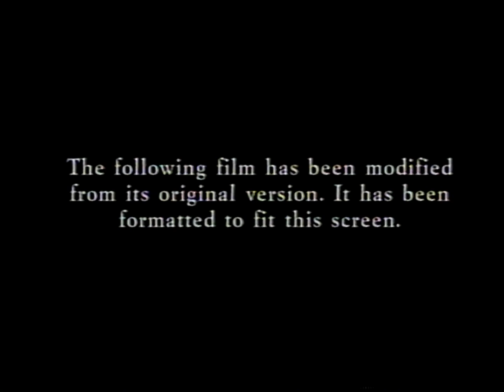Opening to Young Frankenstein (US VHS, 1999)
VHS release date: October 5, 1999

1. FBI Warning - 0:16
2. 20th Century Fox Home Video  - 0:26
3. Stay tuned for rare behind the scenes footage - 0:34
4. THX - Broadway - 0:41
5. This film has been modified... - 0:56
6. Beginning of film - 1:02